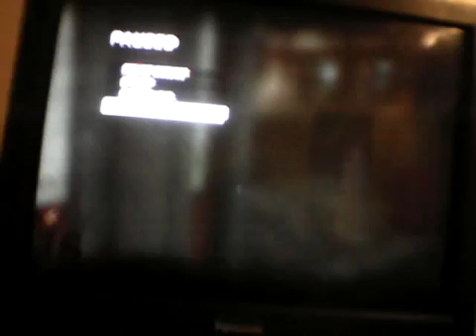I need perks! Part 2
Give me a perk